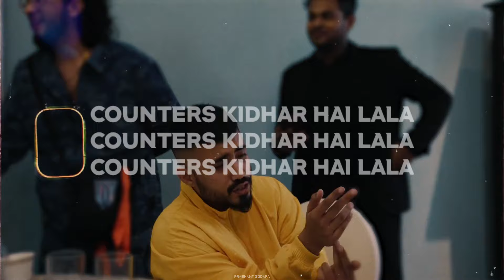WHY SEEDHE MAUT HAVE "NO COUNTERS" IN TT/SHUTDOWN? |PRASHANT GODARA